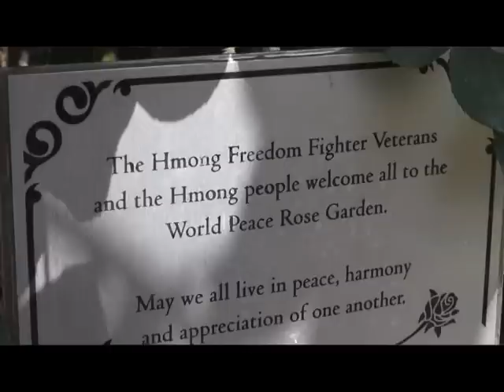Hmong Report May 02 2013